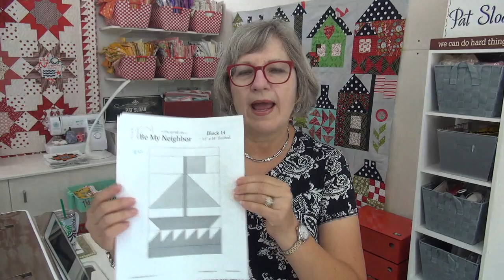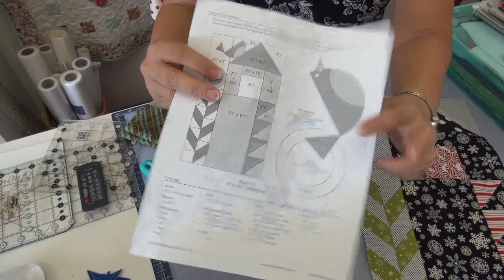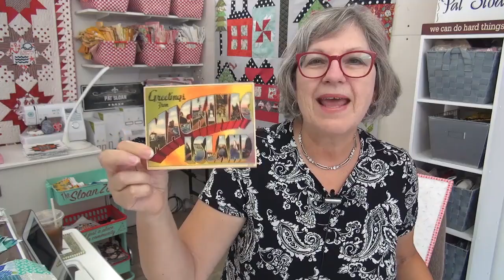Will you Be my Neighbor Block #13 & Name that Llama!